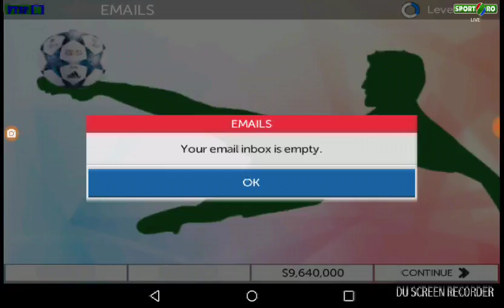Ftsp 18///// DSG cu Soimii Pancota/////Furați de Arbitru v2.0///// #4